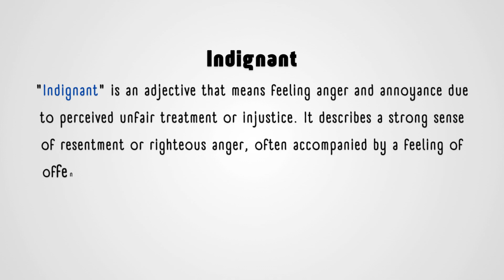What is the meaning of Indignant?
Indignant means feeling or showing anger or annoyance at something perceived as unfair or unjust. This video briefly explains what it means to be indignant, highlighting how it relates to situations where someone feels wronged or treated unfairly. The term often describes an emotional reaction to an act of injustice, inequality, or disrespect. By watching this video, you'll gain a quick understanding of the word "indignant" and how it is used to express a strong, often moral, objection to unfair treatment or behavior.